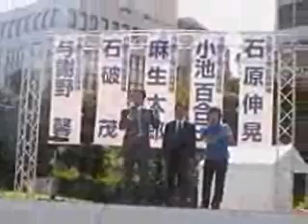自民党総裁選第十一日